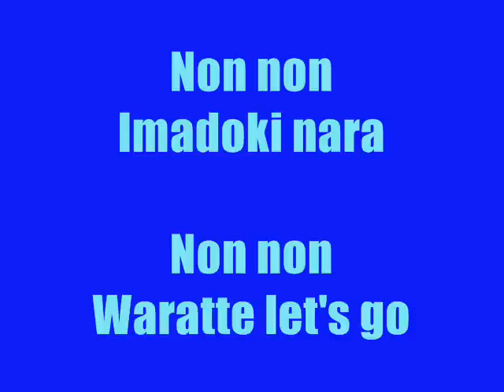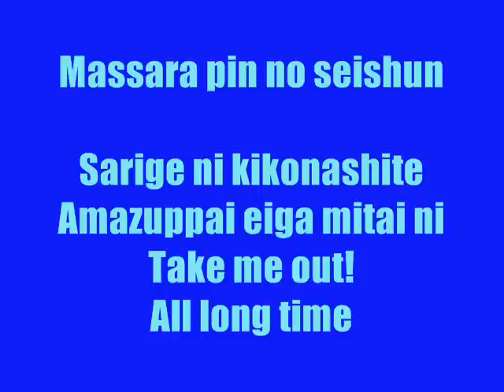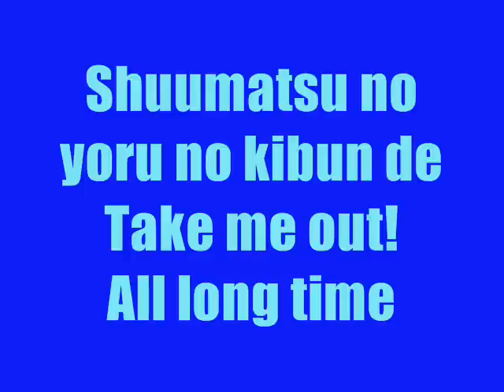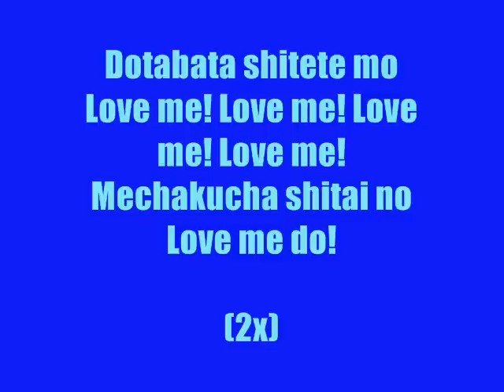massara blue jeans by *C-ute instrumental karaoke